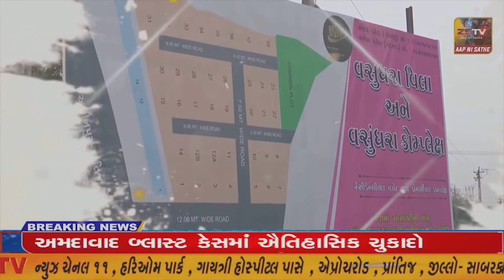વલસાડ ખાણ ખાણીજ વિભાગે ખાણ ખનીજ વિભાગે કુલ 92 લાખનો કુલ મુદ્દામાલ ઝડપી પાડ્યો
વલસાડ ખાણ ખાણીજ વિભાગે લીલાપોર ચાર રસ્તા પાસેથી ડમ્પરમાં રેતી અને મેટલ ઓવરલોડ અને ધરમપુર ચોકડી પાસેથી રોયલ્ટી વગર 2 ટ્રક ઝડપી પાડી//ZSTVNEWS//